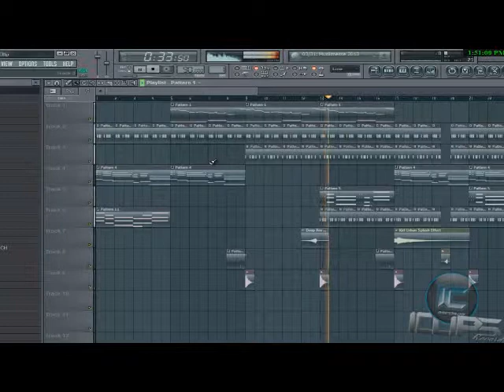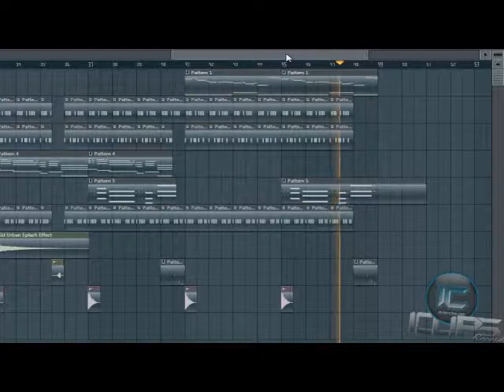[FL Studio] clock work- riddim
Produce by : iclips records